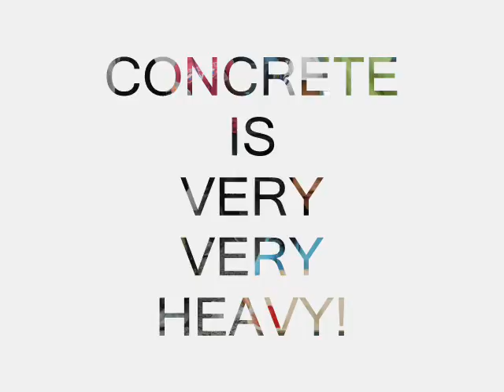Potter's House Guatemala 2014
Potter's House Mission
Guatemala City
July 2014